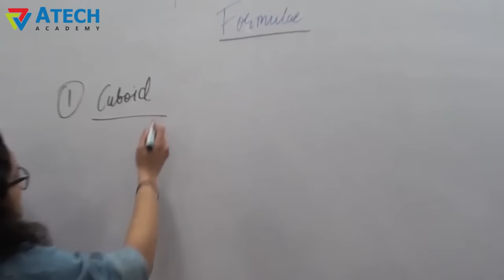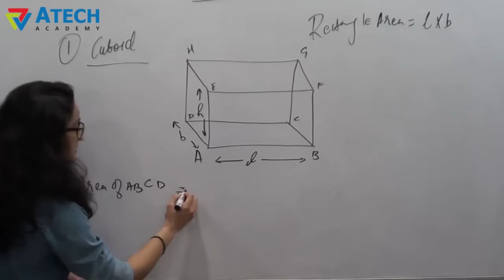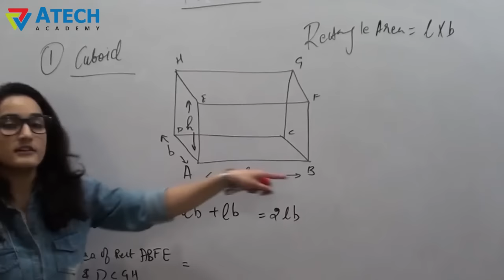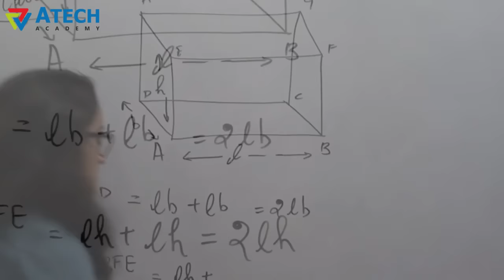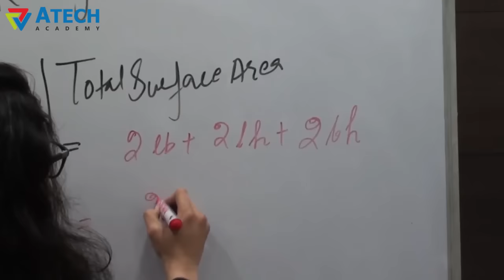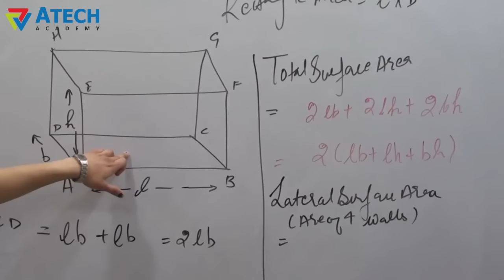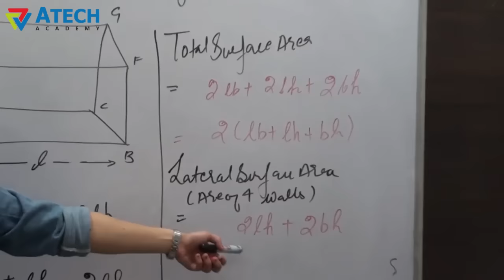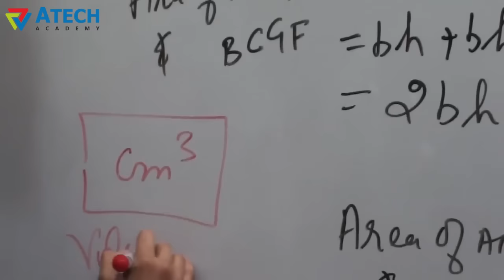What is a cuboid in math? Formulas - Volume of Cuboid - Atech Academy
A cuboid is a three dimensional geometric solid shape with 6 faces, it can be either rectangle and square or all rectangles,
volume of cuboid formula,faces of cuboid,surface area of cuboid,

Surface Area of Cuboid

Identification of 3-D object:
Faces: the surface are of a solid shape.
Edge: The line where two faces meet .
Vertex:is  a point where two or more edges meet.

Surface Area of a Solid Shape

A cuboid has 6 faces, 12 edges and 8 vertices. The edges and faces are plane.
To calculate the surface are of cuboid, total surface area of  cuboid need to found.

Total surface area:
sum of the area of all of its faces gives total surface area.
TSA = 2(lw + wh + hl)
l= length, b= breadth, h= height

Volume of cuboid:
Faces of figure remains like a rectangle. By cutting cuboid into unit cubes the volume is determined
volume = length x breadth x width

Perimeter of Cuboid:
Perimeter is the distance all the way round outside the object. The unit is defined from the unit of lengths
Perimeter = 4( length x breadth x width)

8th | 9th | 10th |  MATHS | SCIENCE